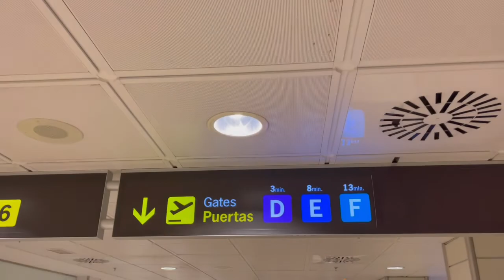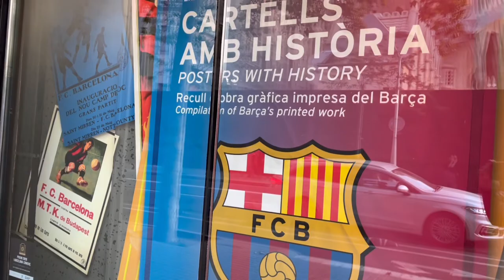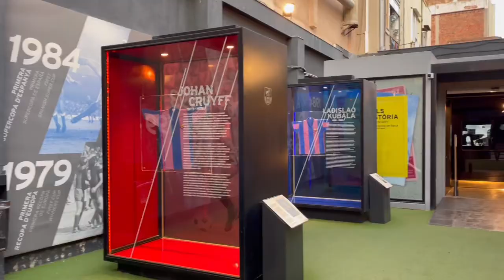【スペイン】バルセロナ街歩き〜メッシが居なくなった…が、サグラダファミリアがある！〜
バルセロナといえば街と共に世界中で知られるサッカーチームのバルセロナ。
メッシが居なくなりチームも街も残念…しかし、サグラダファミリアがあるじゃないか！（完全個人的な感想）